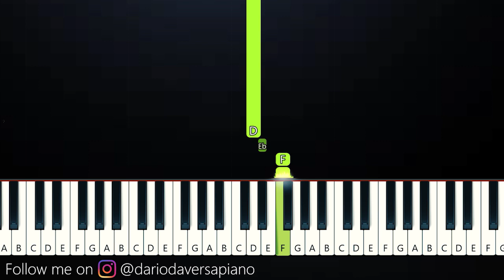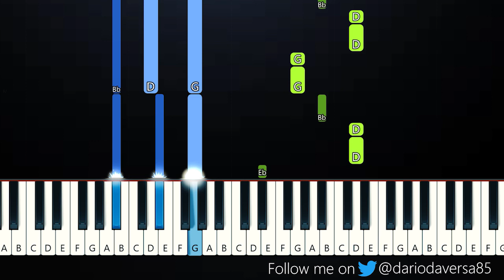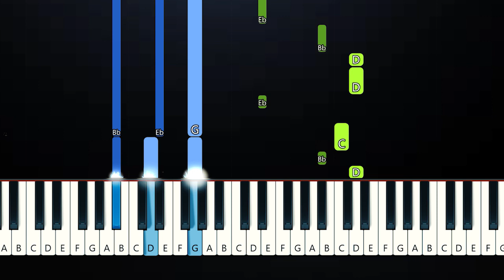Mr.Kitty - After Dark (Piano Tutorial)